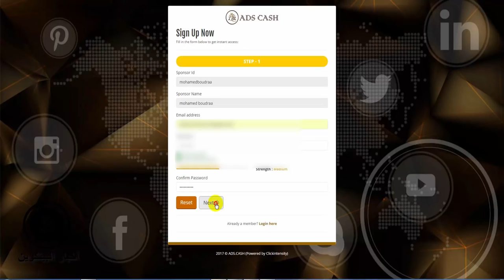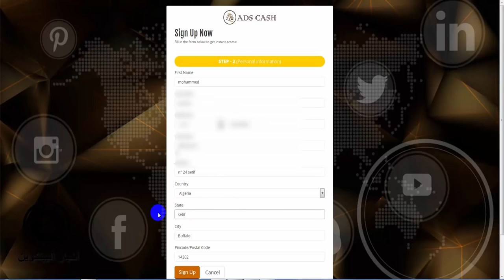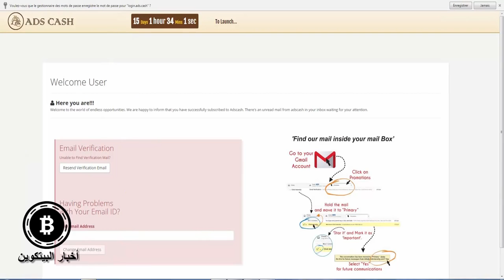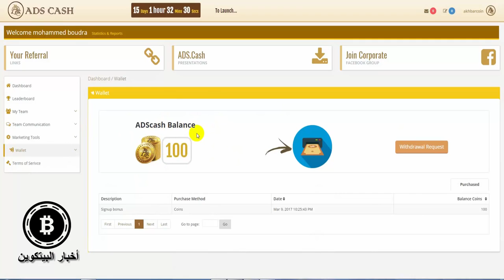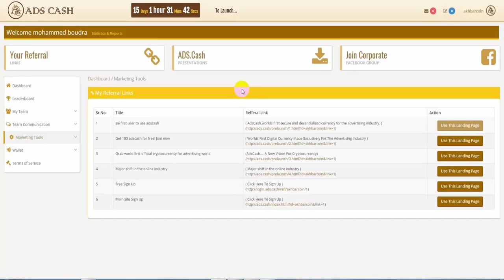سارعوا للحصول على 100 عملة مجانية من العملة الجديدة والقادمة AdsCash YouTube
تعلم كيف تربح البيتكوين (بيتكوين) مجانا و بدون أي مجهود - يوتيوبماهو البيتكوين وكيف أربح منه - المتخصص
افضل الطرق و النصائح لكيفية ربح البيتكوين مجانا - | برامج | العاب
FreeBitco.in - بيتكوين الحنفية الحرة، واليانصيب والنرد!
مجانا بيتكوين كل 5 دقائق للجميع! تاريخ الحصول عليها الآن!
مواقع بيتكوين مجاني
بيتكوين - الانترنت من المال
الحصول علي بيتكوين مجانا
كيف تحصل على البيتكوين مجاناً من صنابير البيتكوين؟
شرح الحصول على 10 دولار بيتكوين مجانا لحقيبتك مباشرة ...